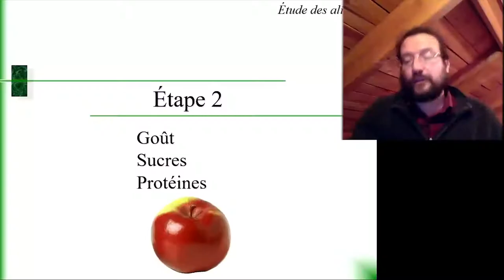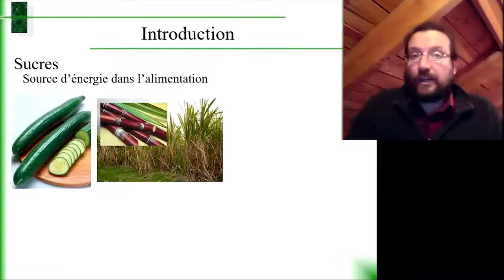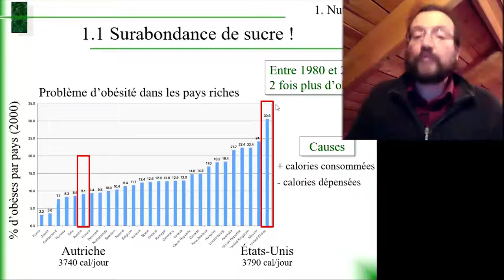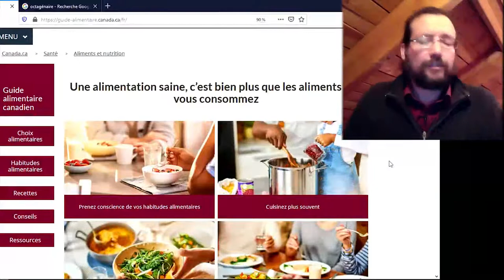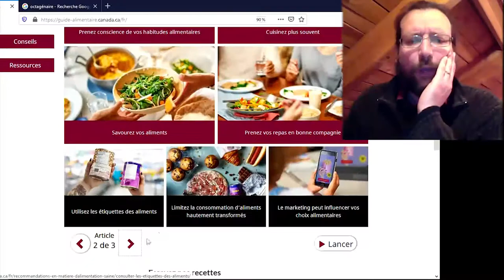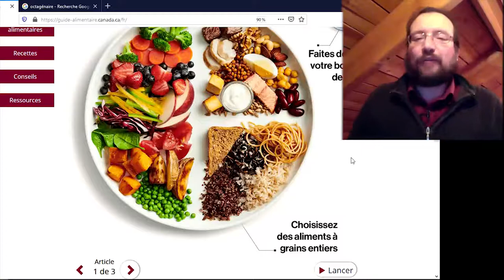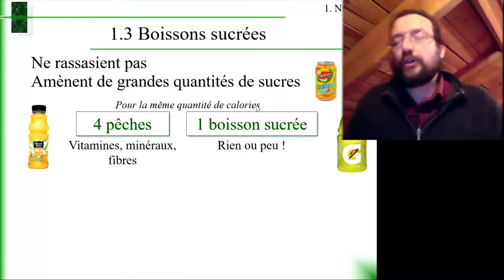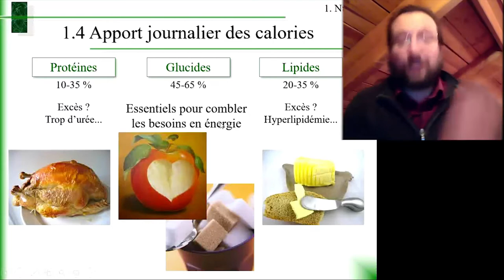Études des aliments 4.1 Sucres et nutrition